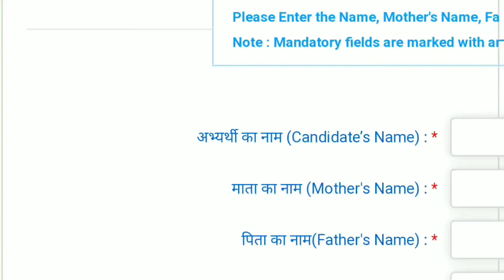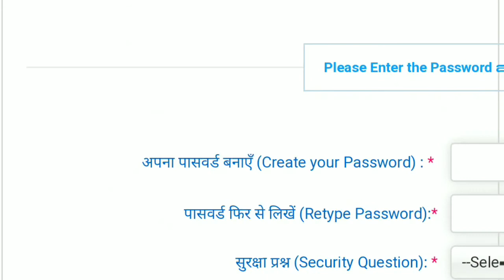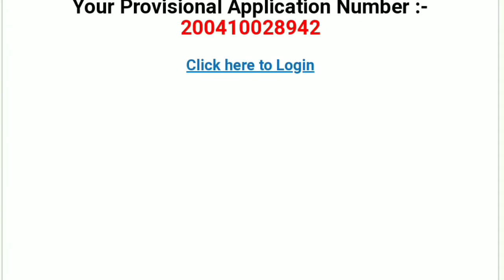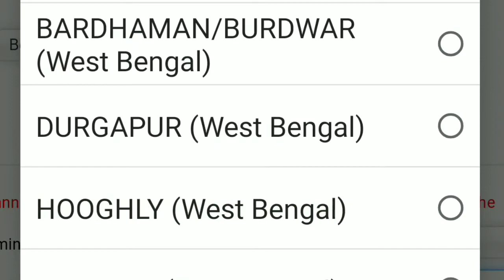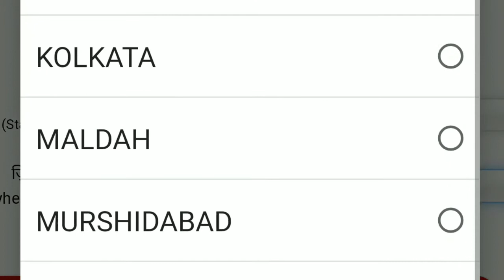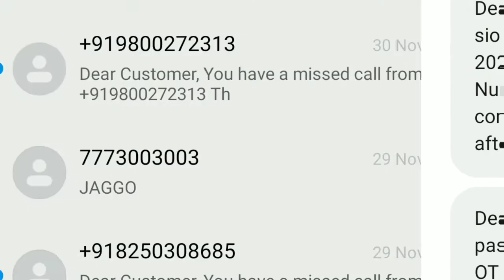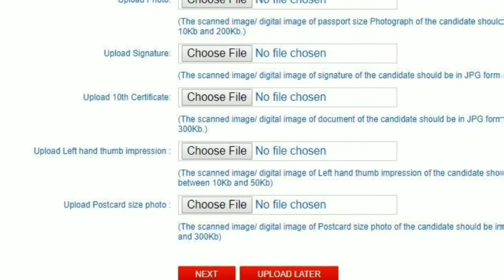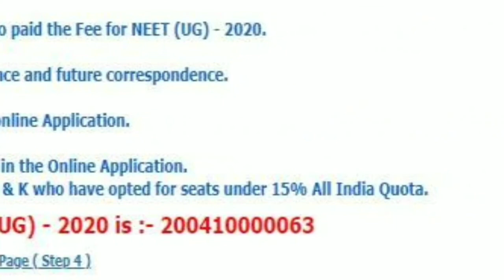NEET 2021 ONLINE APPLICATION | How to fill NEET 2021 online form | How to apply for NEET UG 2021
How to fill NEET 2020 online application ।। কিভাবে Neet ২০২০ অনলাইন অ্যাপ্লিকেশন করবেন দেখে নিন।।